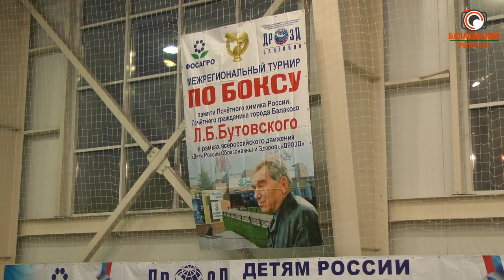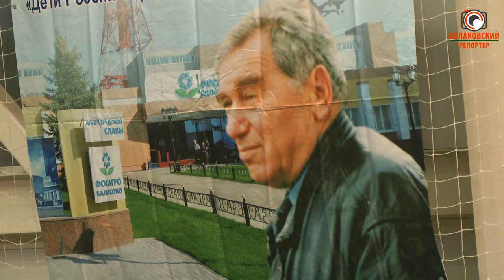Удар, удар, ещё удар (В Балакове прошёл турнир по боксу им.Л.Бутовского)